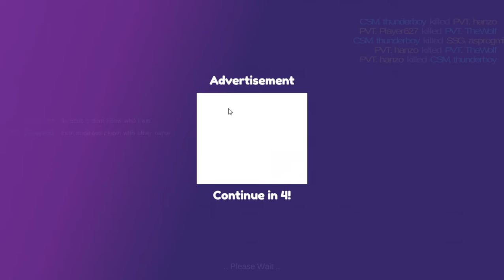new video of crazy shooters 2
Crazy Shooters 2   Play Crazy Shooters 2 on Crazy Games ok  if you want to play this game the instructions are:
1. press t button to chat.
2. press space bar to jump.
3. press both shift and w to move
4. press both shift and s to come back

i am thinking you will like this